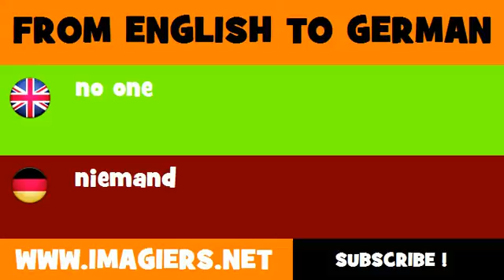FROM ENGLISH TO GERMAN = no one